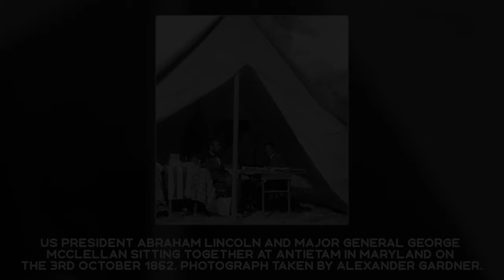DELIGHTFUL HISTORICAL PHOTOS: Interesting and Astounding Facts from History in Photographs